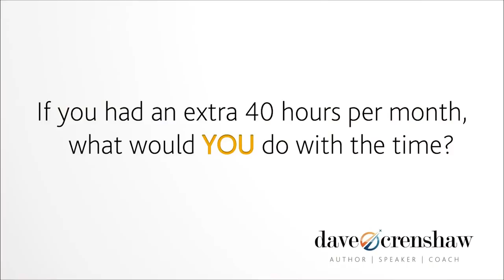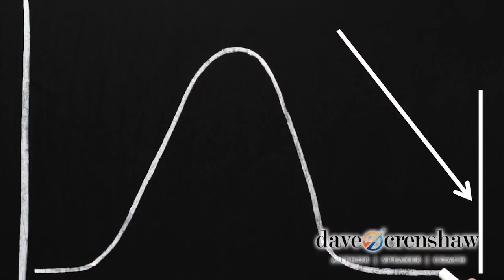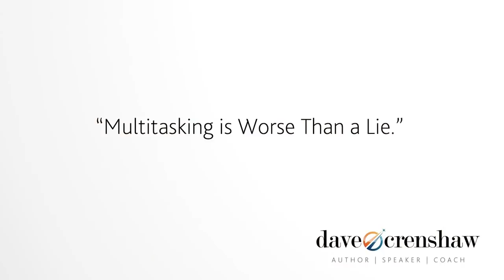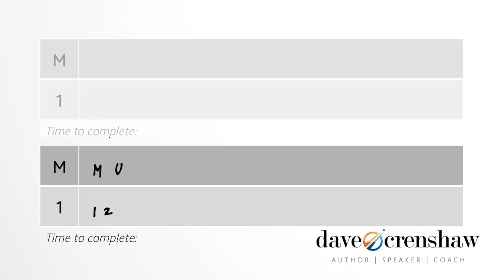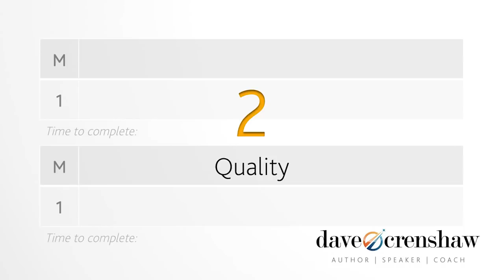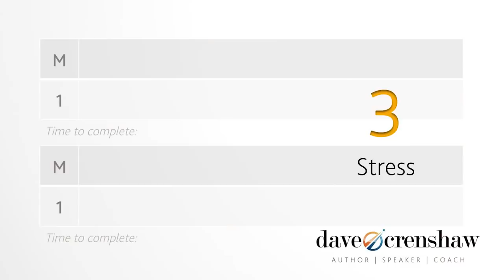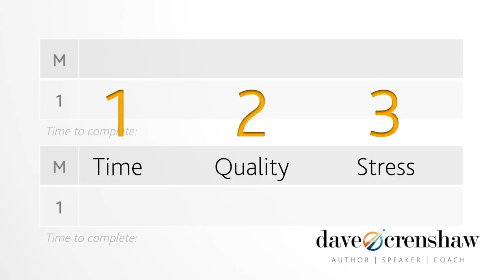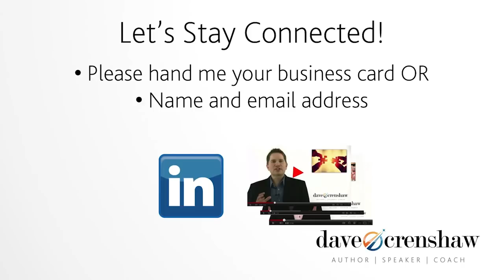The Myth of Multitasking -- EO Alchemy -- Dave Crenshaw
In between the family, friends, gifts and overeating, I wanted to give you something special.

Ever seen me on stage? Here's your chance: Watch my uncut presentation on The Myth of Multitasking from EO Alchemy in Seattle.

This TED-style speech is under 17 minutes and is my gift to you. Enjoy!